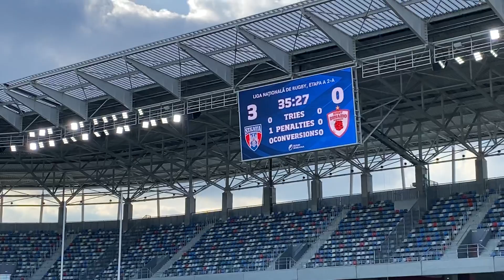Steaua Bucharest - Dinamo Bucharest, Romanian National Rugby League, 01.05.2022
Steaua București - Dinamo București pe arena din Ghencea, Liga Națională de Rugby, 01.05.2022

Steaua înseamnă CSA!